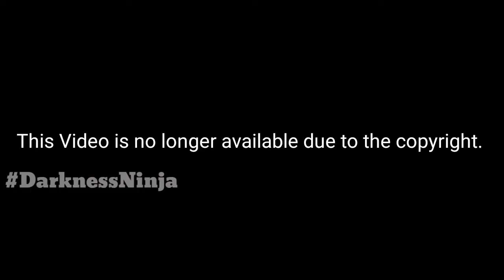Special Force Group 2 [] Funny Moments []